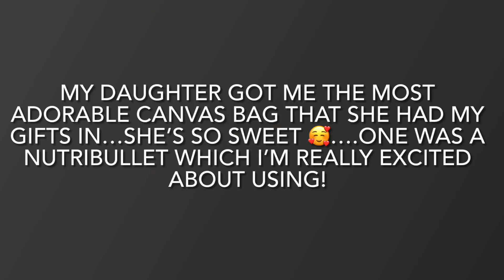GRWM! Work Night & Chitchat!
In this video I’m functioning on very little sleep and getting ready from my night shift at the factory. I’m banding my natural hair and basic makeup. I have on a lounge top to get ready but have a work shirt ready to put on before leaving. I’m also having a little chitchat about this n that and at the end I’m showing the bag Aubrielle put my birthday gifts in which I think is just adorbs! She also got me a beautiful card which I will share in another video… also thanks for thinking of me on my birthday! It means a lot and made my day!